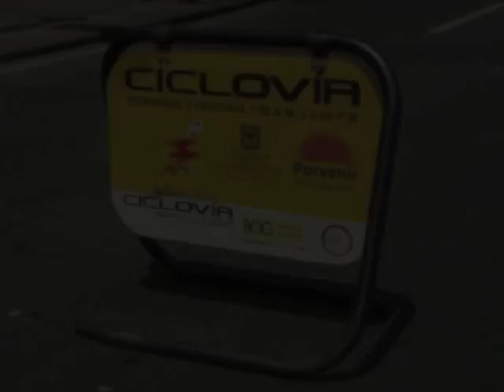Ciclovia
Ciclovía in Bogotá, Colombia.  Getting ready for CicLAvia in Los Angeles on 10/10/10!